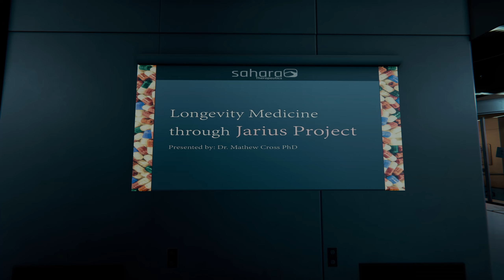The Forest & Sons Of The Forest FULL ENDINGS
Chapters:
00:00 - The Forest
30:40 - Sons Of The Forest